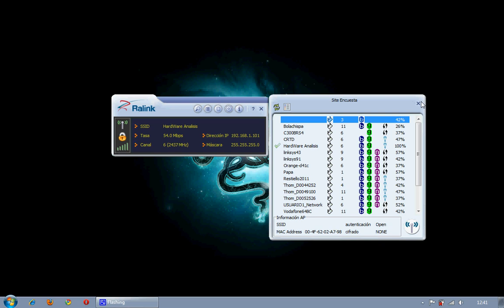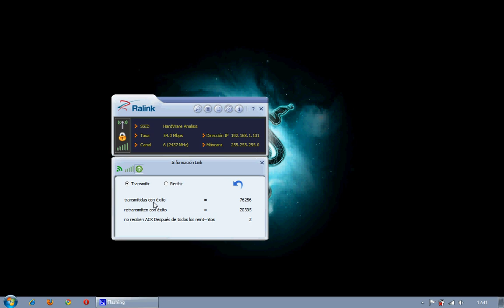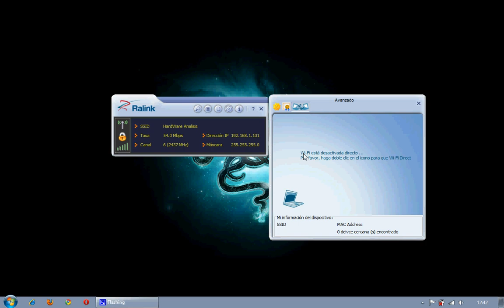Configuración Ralink RT3070L en Crotalus USB 2000mW 802.11n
Todos los detalles de configuración del software Ralink para configurar el adaptador WiFi Crotalus USB 2000mW 802.11n.